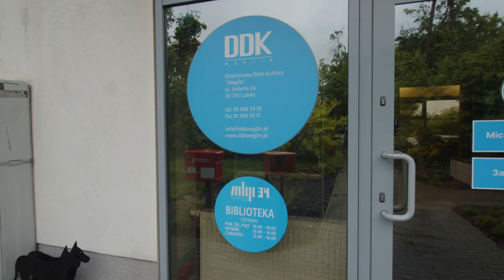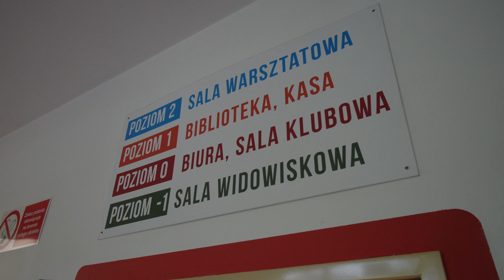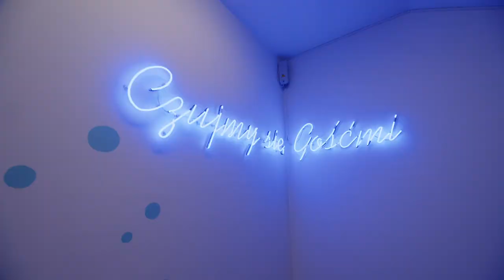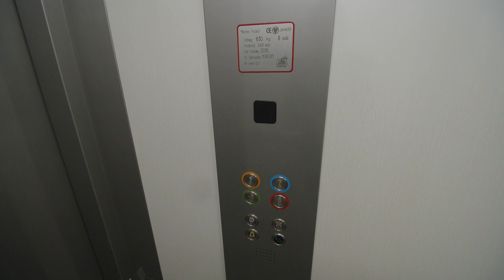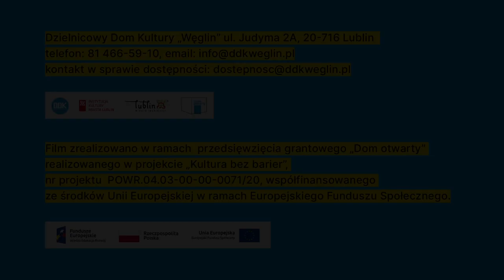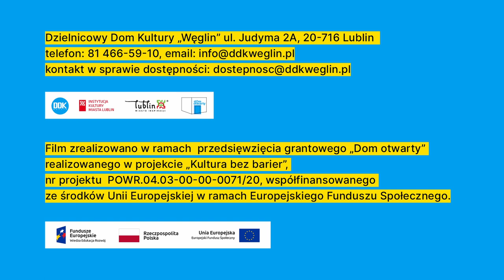Oprowadzanie po DDK „Węglin" // AD, PJM i napisy